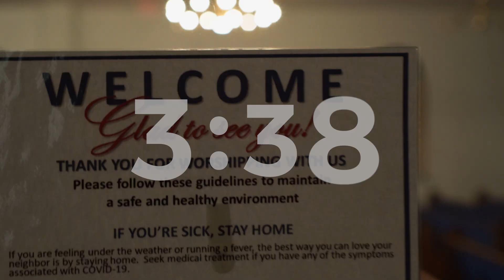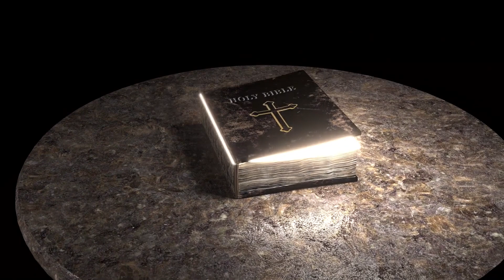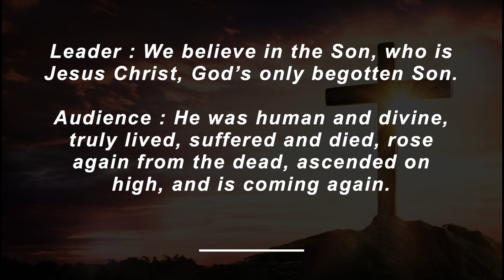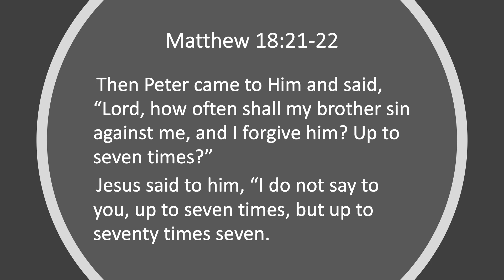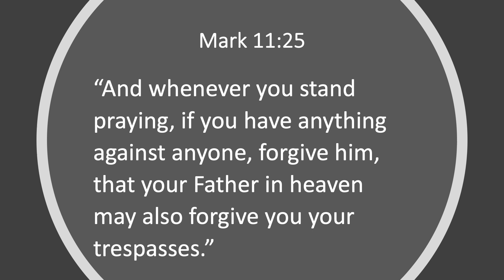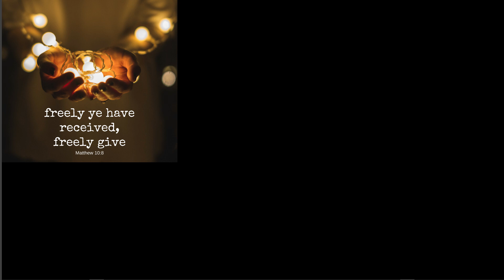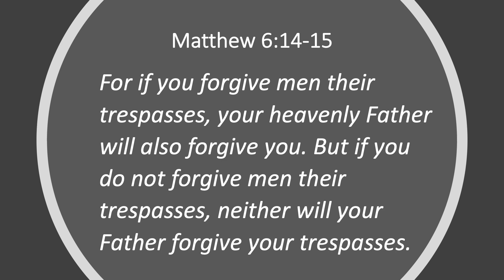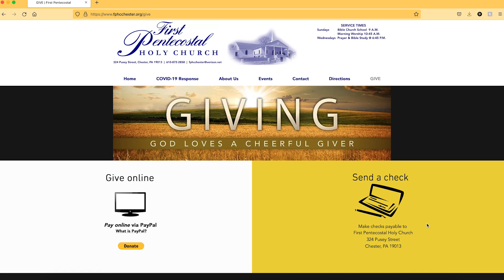First Pentecostal Holy Church Stream | Sunday January 23, 2022